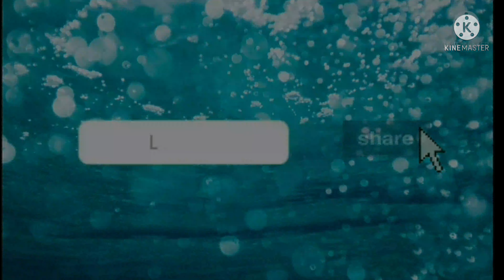ওভেন বেক স্যামন ফিশ | Easiest Salmon Fish Recipe With Boiled Potatoes & Dill Sauce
Hello! Today I made baked salmon filé with boiled potatoes and dill sauce. If you haven't watched the video yet please watch it. If you do not have time to watch my video or just don't understand the language I am speaking, just read the description. I always write my recipe here. But I prefer you watch my videos since I don't specifically write what you're supposed to be doing but if you watch the video you will understand what I'm doing.

Ingredients:
1 kg salmon fish filé, lemon juice, 1 tps salt, 1 tbs dill, 1 tps black pepper, 2 tbs butter then bake for 25 minutes, 200 dg
boil potatoes
little bit salt
100gm cream fresh, 2 tbs mayonnaise, 1 tps dill, and little black pepper
Enjoy the recipe By Toklima's Kitchen.

So don't worry about where I went. I just need a break so I don't stress too much. Enjoy this recipe!